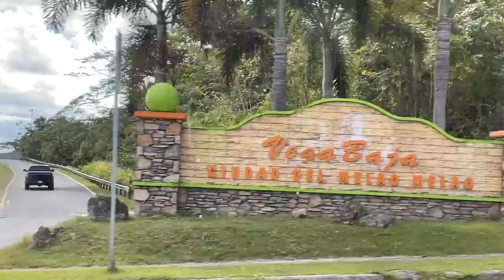así es mi fin de semana viviendo en Puerto Rico 👀🇵🇷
WEEPA! bienvenidos a un vlog de mi vida viviendo en Puerto Rico :)
TKCC

Jorge
Allan
Rachel
Milagros de Jesus
Joel Villacis
Laura Tepoz
Eddsox Marrero
j del Valle
Alana Rosario
Jose Roman
Yolanda colon
Fredy Castellanos
Cristian Roncero
Sylvia Jeremias
Cindie Jossie